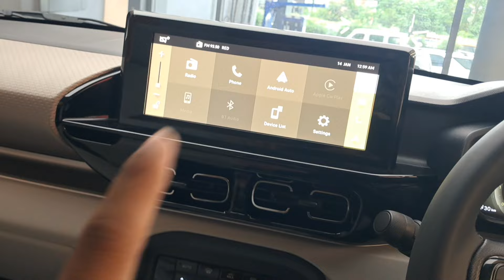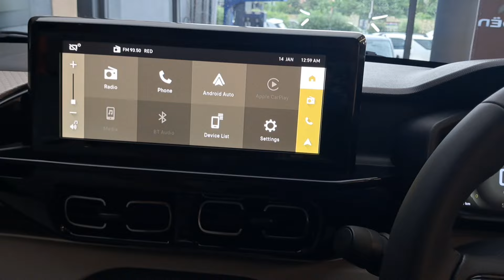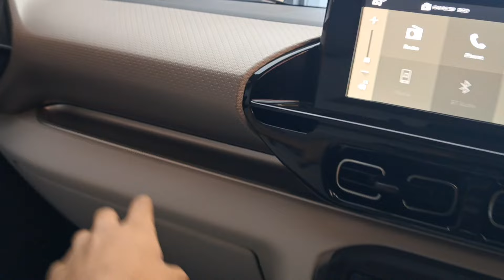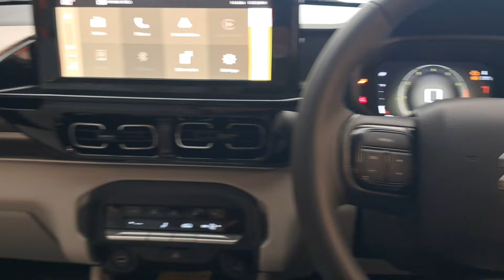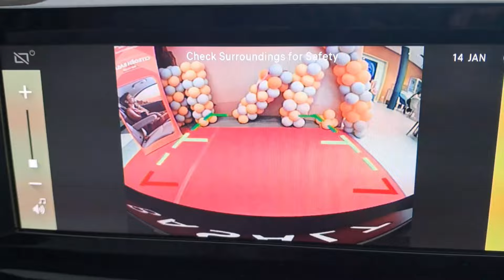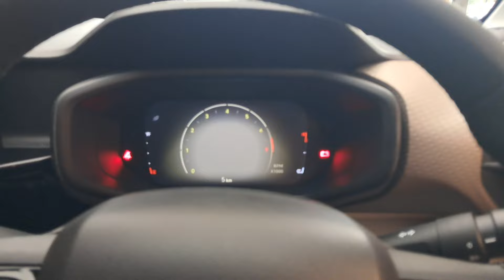Why To Choose Citroen Basalt Over Tata Curvv 🔥 Here are the reasons✅ | Detailed Review